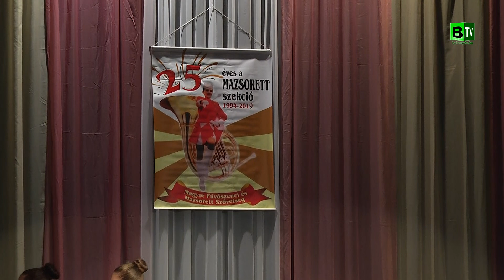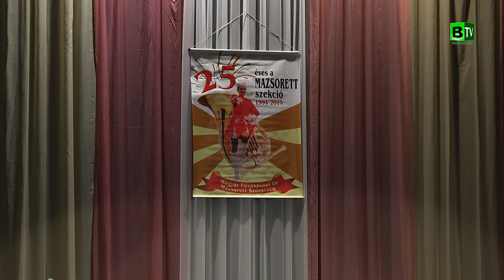Országos Mazsorett Fesztivál a Soós Imre Színházteremben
A Magyar Fúvószenei és Mazsorett Szövetség Mazsorett Szekciója idén ünnepli fennállásának 25. évfordulóját. A jubileumi születésnap alkalmával 2019. november 9-én a Veres Péter Kulturális Központ Soós Imre Színházterem színpadán, ifjú és még ifjabb mazsorettesek előadásában gyönyörködött a közönség.
Az ünnepélyes megnyitót követően nívós elismerésben részesült Pinczés Mariann, városunk mazsorett büszkesége.
A balmazújvárosi csoportok mellett Besenyőtelekről, Gyöngyösről, Hajdúdorogról, Hajdúnánásról, Hosszúpályiról, illetve Mezőkövesdről érkeztek a szivárvány összes színében pompázó fellépő ruhákat öltött mazsisok. A Balmazújvárosi Országos Mazsorett Fesztivál színvonalas szervezéssel és műsorral ajándékozta a nagyérdeműt, illetve az árgus tekintetekkel figyelő verseny zsűrit.